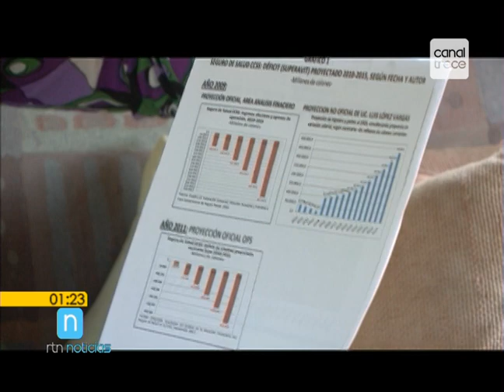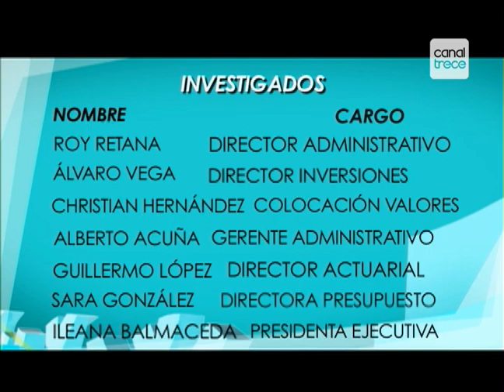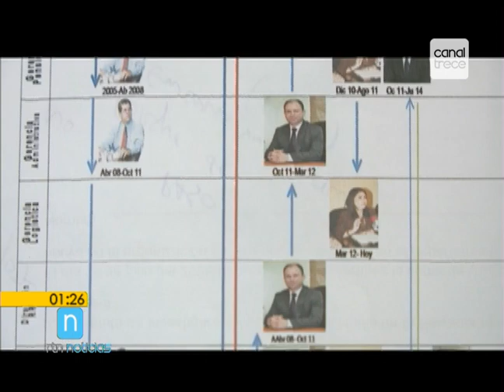UNDECA denuncia favoritismos en CCSS